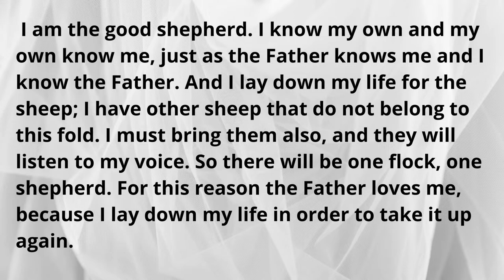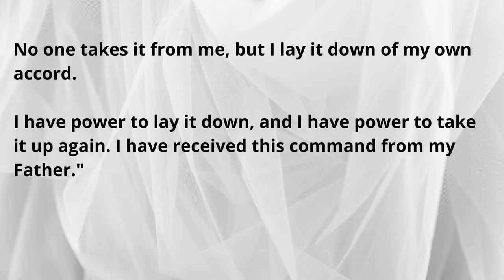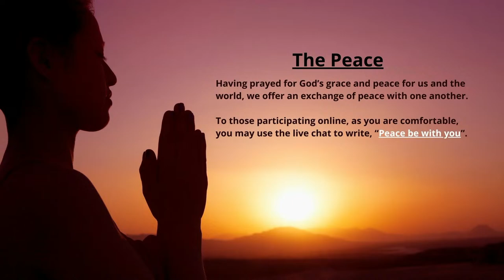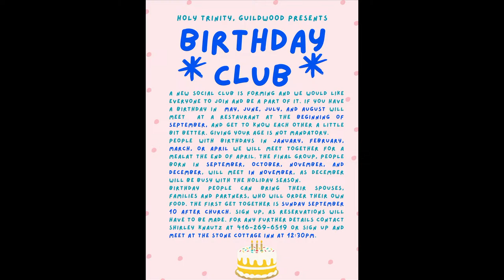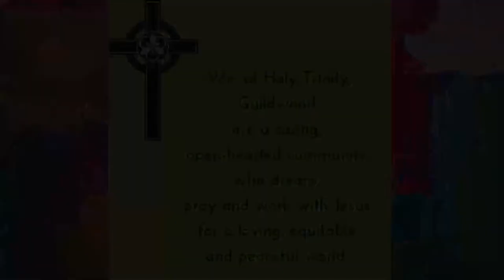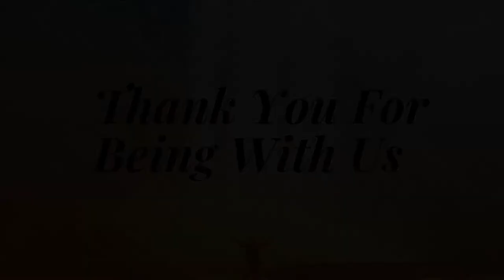Church of The Holy Trinity Guildwood, Sunday April 21, 2024 Service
Easter 4 – April 21, 2024

Please click on the link below or copy and paste it into your browser for the full order of service:

Scriptures: Acts 4:5-12, Psalm 23, 1 John 3:16-24, John 10:11-18
Presider and Preacher: The Reverend Canon Stephen Kirkegaard
Lay Assistant: Pat Murray
Readers: Karen and Peter Price
Altar Guild: Cathy Mathews, Maureen Vasey, Penny Case

Music Leader: Marilyn Lind

Surely the Presence of the Lord is in this Place

Common Praise #415
Text: Cecil Frances Alexander (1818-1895), alt. Music: William Henry Monk (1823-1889). Used with permission under One License.net A-716522

Common Praise #702
Music: Mass of Hope, Becket Gerald Senchur (1946-). Reprinted under OneLicence.net A-716522

Common Praise #519
Text: Ps. 23; para. Scottish Psalter, 1650. Music: Melody Jessie Seymour Irvine (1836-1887); harm. Thomas C.L. Pritchard (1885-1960). Harm.

Gospel Alleluia
Words & Music: Abraham Maraine. © United Methodist Church Music Service, PB 2003C, Cashel, Zimbabwe.

Common Praise #430
The Hymn Book #600. Traditional English Melody. Rev. Malthie D. Babcock. Reprinted under OneLicence.net A-716522

Preface Dialog
Gather Comprehensive Second Edition #225. Contributors: David Haas, International Commission on English in the Liturgy (ICEL). Reprinted under OneLicence.net A-716522

Common Praise #719
Music: Land of Rest; American trad.; adapt. Marcia Pruner (19??-); harm. John Campbell (1950-) ©.

How Sweet the Name of Jesus Sounds
Common Praise #620
Text: John Newton (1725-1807), alt. Music: Alexander Robert Reinagle (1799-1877); desc. Alan Gray (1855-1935). Desc.
Reprinted under OneLicence.net A-716522.

Your Hand, O God, Has Guided
Common Praise #444
Text: Edward Hayes Plumptree (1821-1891), alt. Rev. Music: Basil Harwood (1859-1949). Music published by the permission of the executors of the late Dr. Basil Harwood. Reprinted under OneLicence.net A-716522

The Ninety and Nine
Ira D. Sankey (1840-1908). Public Domain.

The flowers this week are given by Beth Raymer in memory of John Raymer.
Special Thanks: Flowers in West Hill

Director of Livestream Operations: Brian Provo
Produced by: Church of the Holy Trinity, Guildwood

NEXT STEPS:
Your generous support of Holy Trinity, Guildwood makes a difference!

We are eager to share the Good News!

Our Vision
We, at Holy Trinity, Guildwood are a Caring, Open-Hearted Community who Dream, Pray and Work with Jesus for a Loving, Equitable and Peaceful World.

Honouring and Acknowledging Indigenous Territory
We recognize the enduring presence of Indigenous people on this land.  We honour and acknowledge that this land and locality is the historical traditional lands of the Indigenous Peoples of what we call Turtle Island and what is commonly called North America.  Specifically, our Church of the Holy Trinity, Guildwood is situated upon traditional territories of Wendat, Anishinabek Nation, the Haudenosaunee Confederacy, the Mississaugas of Scugog, Hiawatha, Alderville First Nations, and the Metis Nation.  The treaty that was signed for this parcel of land is collectively referred to as the Williams Treaty of 1923 and applies to lands east of Woodbine Avenue.  As we journey through life and faith, may we always seek to walk together the path of reconciliation and renewal.  Today, let us commit ourselves to be partners in healing and peace, to the glory and thanksgiving of God our Creator.